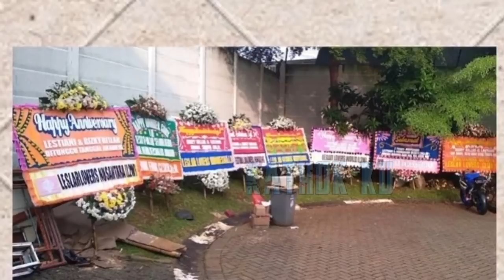SAH AGAMA ❓ Lesti Billar TAMBAH MESRA dlm MOBiL❓TANGAN Lesti MENCURi Perhatian❓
Jangan Lupa: _
Thankz!!..